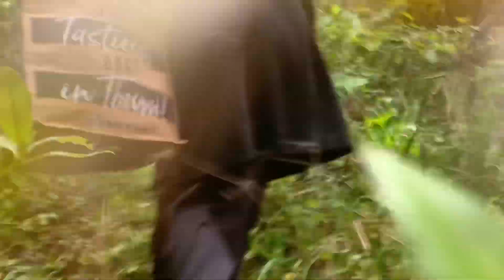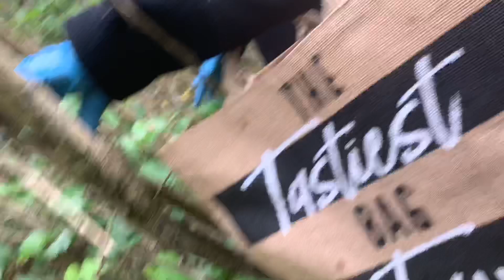เข้าป่าเก็บเห็ดกับน้อง ๆ ค่ะ Forest Mushrooms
พาเก็บเห็ดหูหนูค่ะที่นิวซีแลนด์ค่ะ Forest Mushrooms